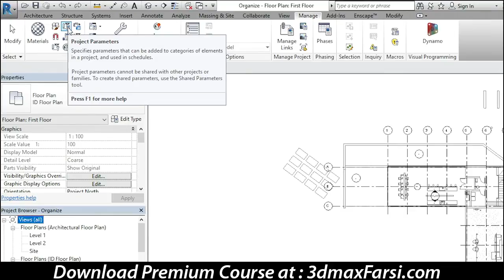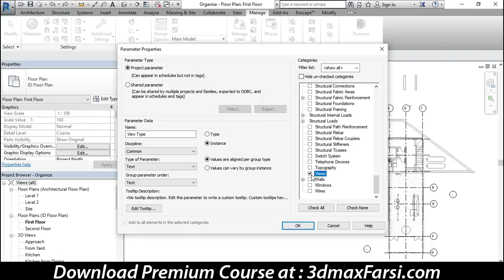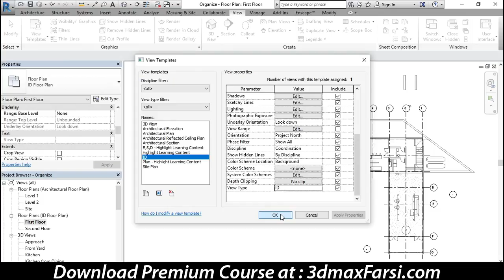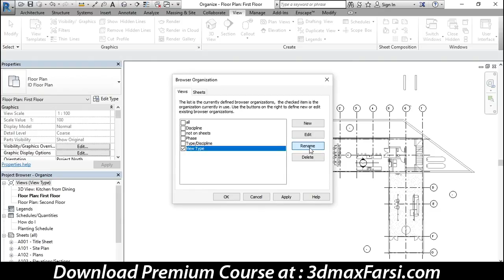How to Organizing the project browser in Revit Architecture